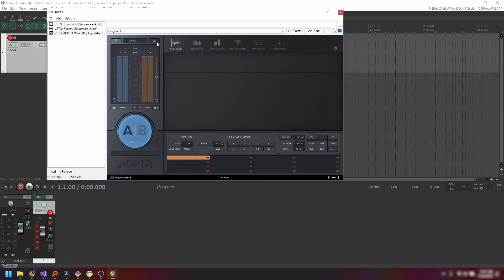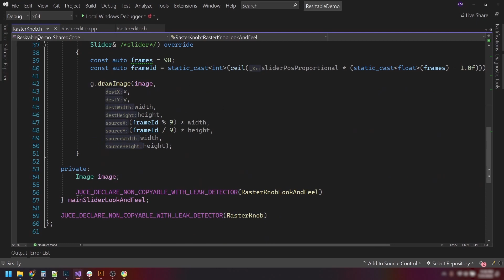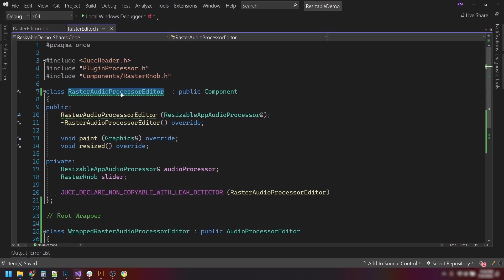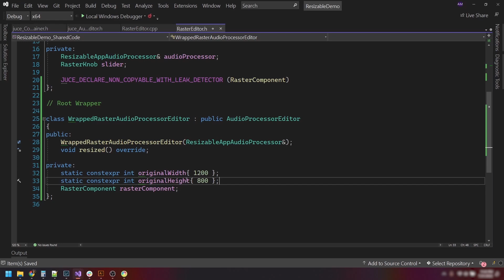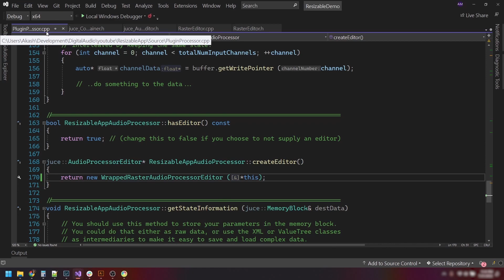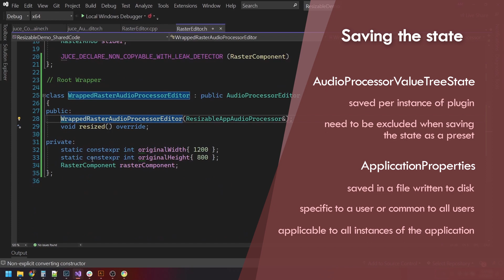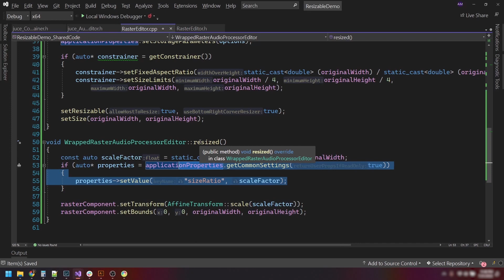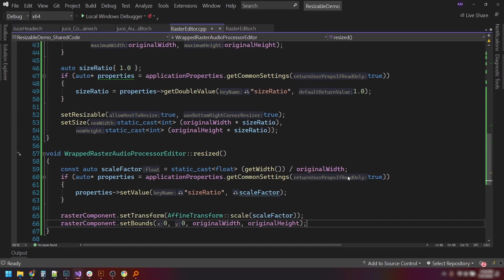Resizable Raster Windows - Visualizations with JUCE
In this video, we'll learn how to rescale and resize already existing plugins which have raster images and assets and have components with absolute positioning. It's an easy way to convert a project of any size or complexity to a resizable app, while maintaining aspect ratio and imposing size limits.

0:00 Introduction
2:56 A look at the project
4:14 An overview of the solution
5:43 Coding the solution
14:35 Saving state of scaleFactor

To follow along with this coding tutorial, you'll need a C++ compiler installer, an IDE of your choice (Visual Studio, Xcode) and JUCE framework installed, along with Projucer. I'll have a starter series on how to get started with JUCE soon, but you can find plenty of tutorials on their website and on YouTube.
An introduction to JUCE and plugin development: (TBD)

A lot of time was spent on creating this series, and I plan to do more. And if you feel generous